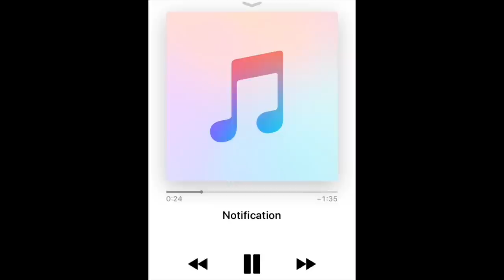Eating A Hornworm With My Bearded Dragon !!! EWWWW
In my last video you guy's hit 1000 likes so like promised In today's video I made this video of eating a hornworm, My bearded dragons love horn worms however i don't know how i feel about eating one myself so we'll find out.